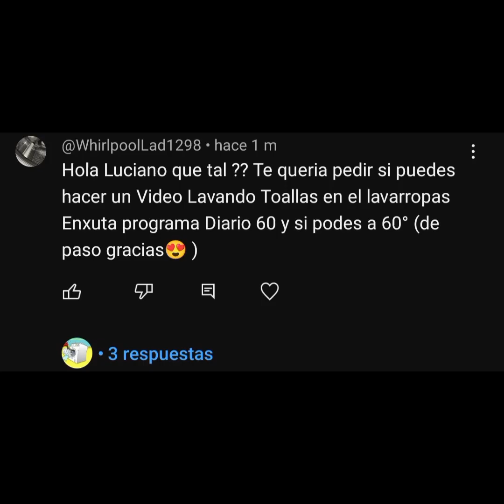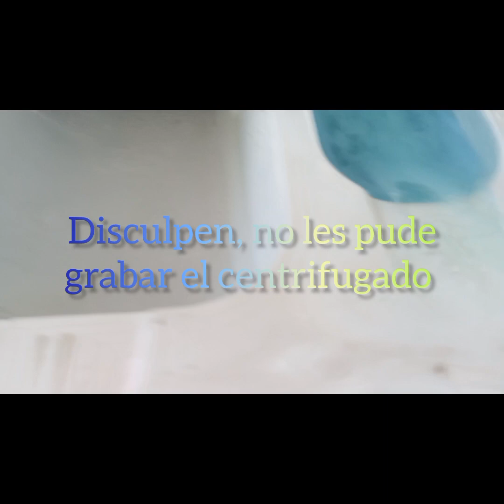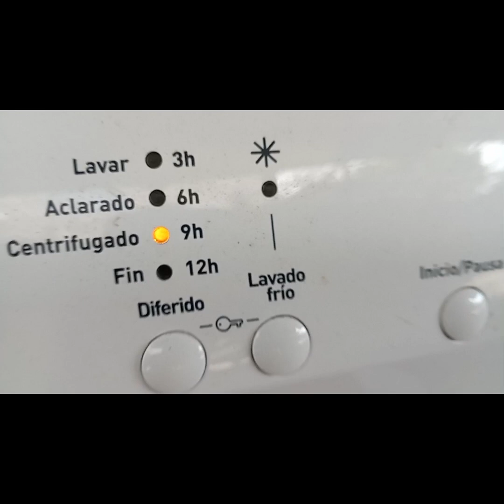Lavando toallas en el lavarropas Enxuta a 60 grados